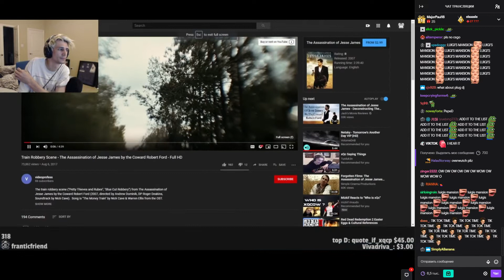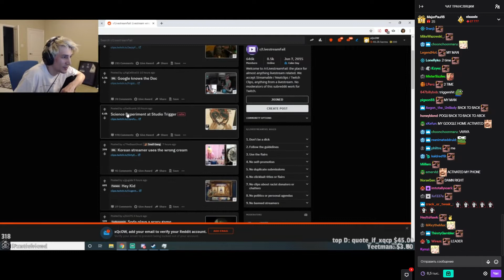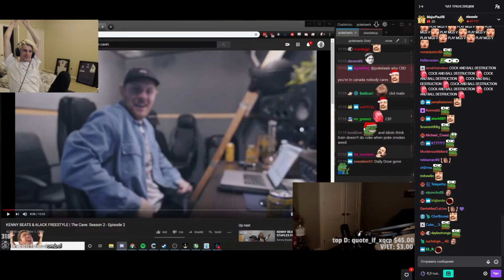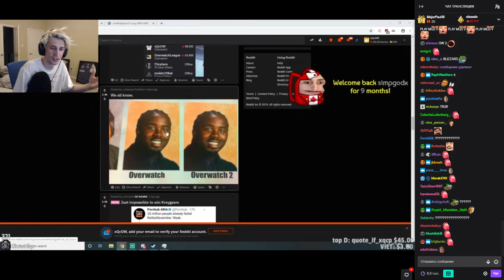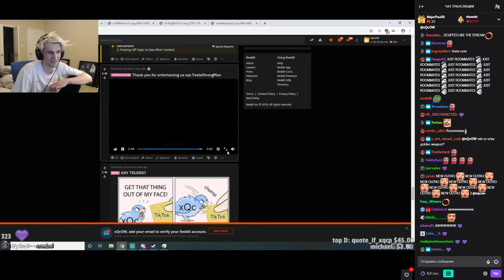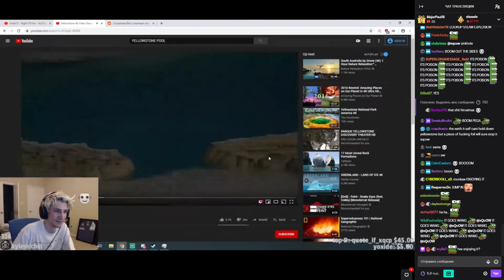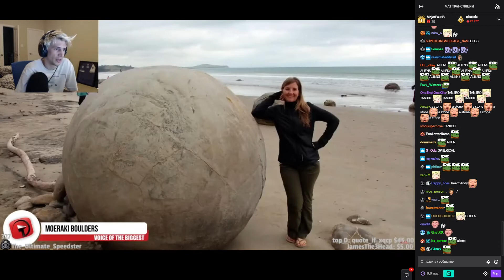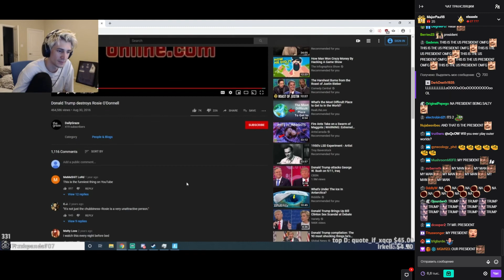xQc reacts random Twitch and Youtube clips (with chat)